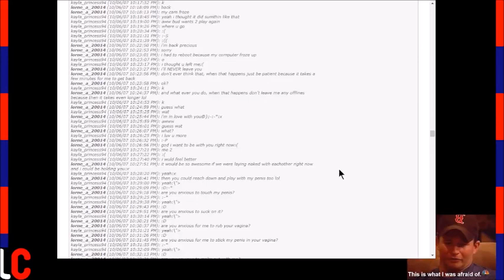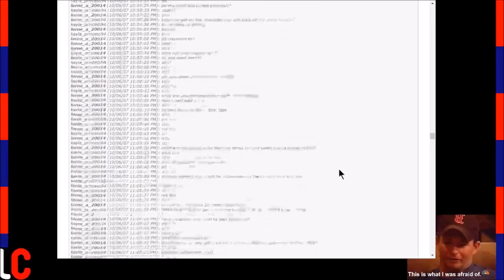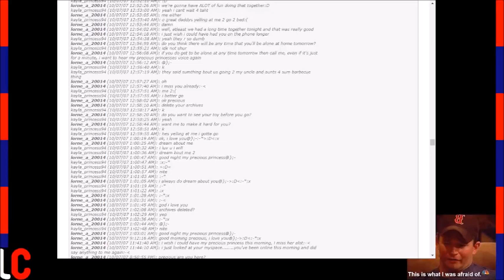Dear Kayla, Love Lorne: Chapter Nineteen (S3E1)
The holy lornography continues with Season 3 of Dear Kayla, Love Lorne.

Dear Kayla, Love Lorne - New Episodes MONDAYS
A Look At... - Returning Soon
LanticCast - ?